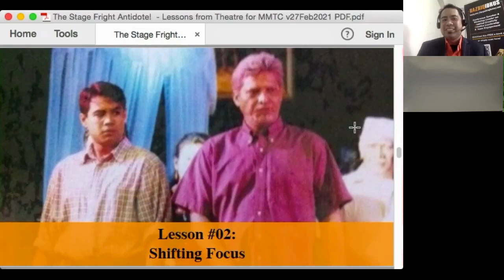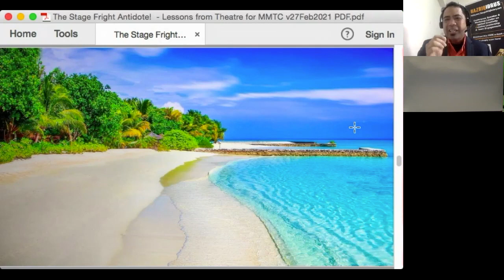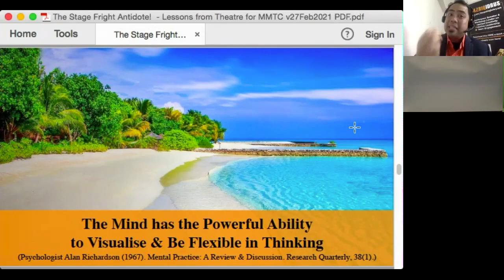Presentation Tips: Shifting Focus | Hazriq Idrus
Watch Author & Conference Speaker Hazriq Idrus in action at MoneyMastery Toastmasters event in February 2021.

Discover more as Hazriq shares on How Lessons from Theatre can Help in Overcoming Presentation Anxiety.

Who is Hazriq Idrus?
Hazriq is a Conference Speaker and Workshop Leader on , Creativity, Creative Leadership and Communications who helps develop confident communicators and creative leaders.

In his speaking and training delivery, Hazriq creates interactive presentations using theatre-based and games techniques to engage the audience to bring across his points.

This is part of the recording of his virtual presentation at MoneyMastery Toastmaster event in Singapore in Feb 2021.

Join Hazriq in his journey!